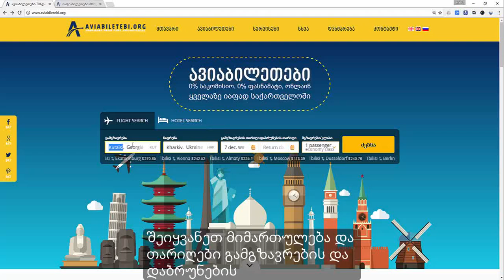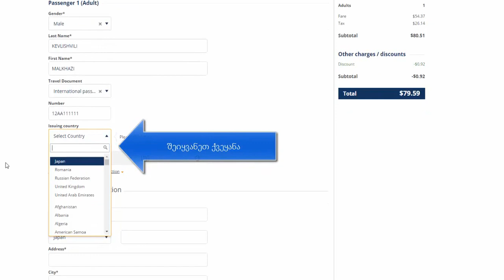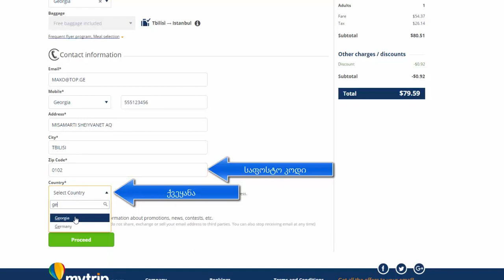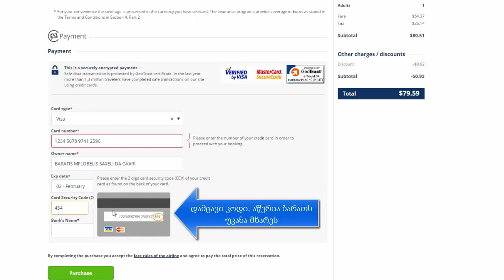როგორ შევიძინოთ ავიაბილეთი იაფად (Mytrip)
პროცედურები კი აღწერილია ვიდეოში
წარმატებები